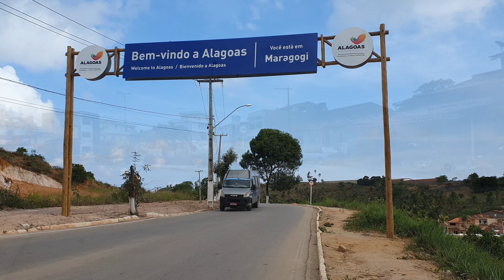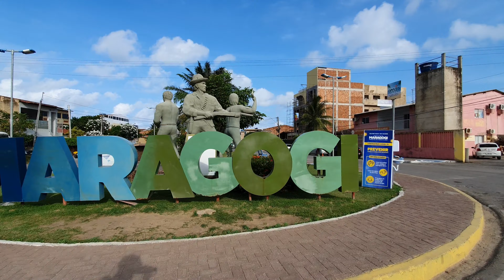Maragogi AL O caribe brasileiro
Conheça Maragogi e se surpreenda com suas belezas naturais!
Músico: @iksonmusic
Músico: LiQWYD
Músico: Weary Eyes
Meu zap é: (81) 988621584